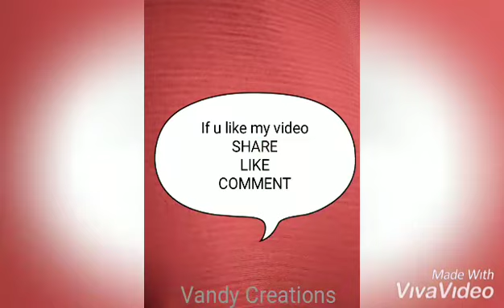Valentine's day special rangoli ||special rangoli for ur loved ones||marriage anniversary rangoli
I have shown an easy n simple way to draw rangoli specially on valentine day or for ur loved ones or on marriage anniversary
It's very beautiful and attractive